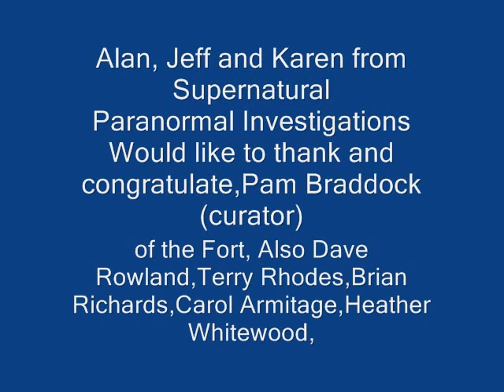The thankyou 0002